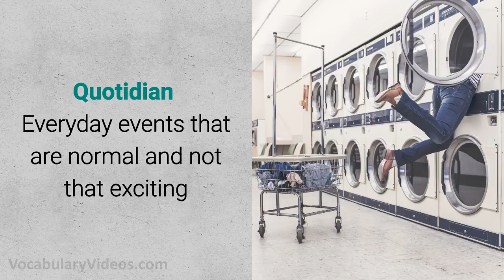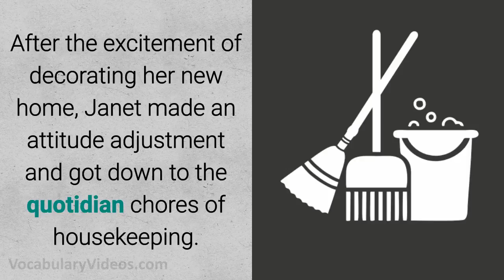Learn English Words - QUOTIDIAN - Meaning, Vocabulary with Pictures and Examples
What does Quotidian mean? Learn the meaning of Quotidian as we define this advanced vocabulary word with a simple definition, pictures, example sentences, English pronunciation and audio.

Quotidian definition: everyday events that are normal and not that exciting

Quotidian pronunciation (adjective) kwoh-tid-ee-uh n

Examples of Quotidian in a sentence:

1. Even though the life of rock stars may seem exciting and glamorous, the days they spend traveling while on tour are as quotidian as yours and mine.

2. If you insist on using the most quotidian materials for your clothing, you will never be recognized as an important designer.

3. Every year Mrs. Anderson is faced with the task of taking quotidian assignments from the curriculum and trying to make them stimulating for her students.

4. After the excitement of decorating her new home, Janet made an attitude adjustment and got down to the quotidian chores of housekeeping.